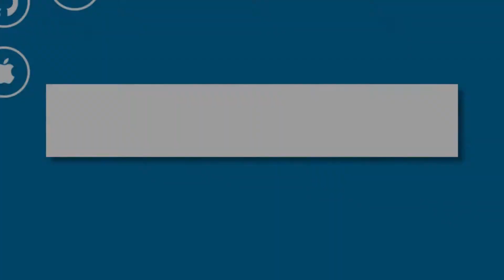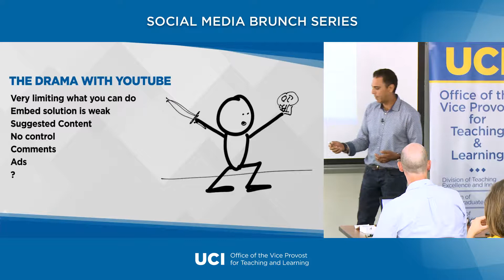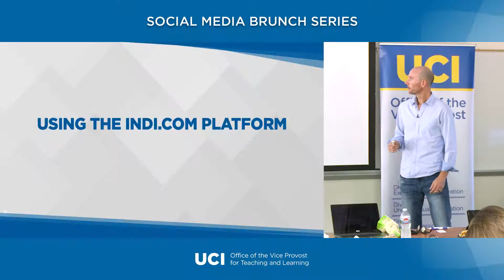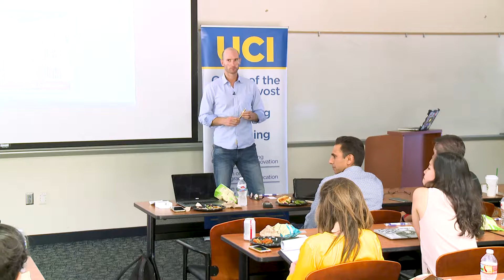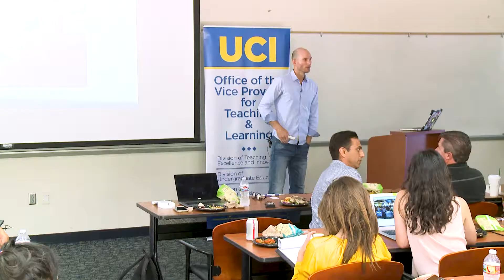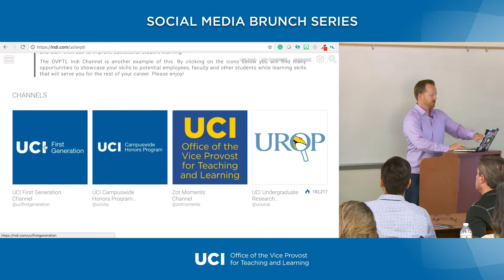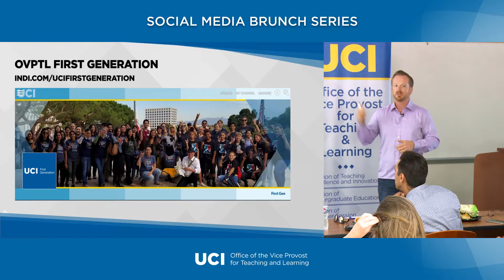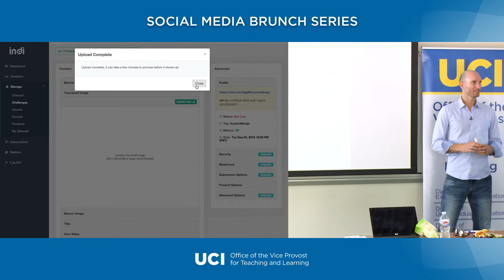Victory with Videos